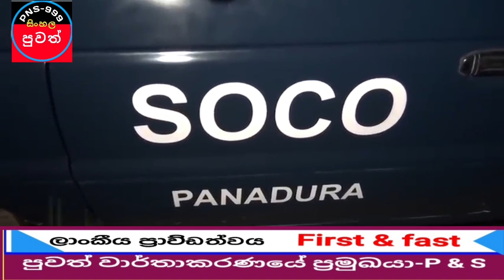පානදුර දි දෙනෝදහක් මැද ඝාතනයේ CCTV දර්ශන එළියට/breaking news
The CCTV footage of the killing of tens of thousands in Panadura is out